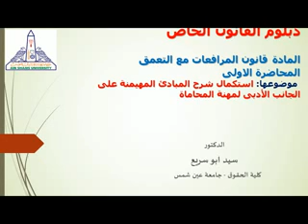دبلوم القانون الخاص مادة قانون المرافعات مع التعمق المحاضرة الاولى د. سيد ابو سريع كلية الحقوق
دبلوم القانون الخاص
مادة قانون المرافعات مع التعمق
 المحاضرة الاولى  وموضوعها: استكمال شرح المبادئ المهيمنة على الجانب الأدبى لمهنة المحاماة
 د. سيد ابو سريع